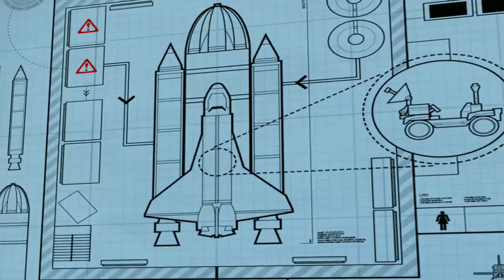Robbing a Space Buggy!? - LEGO City Undercover PS4 Gameplay - Episode 7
Welcome to LEGO City Undercover! In this playthrough of the HD Remake of this classic LEGO adventure, we play as Chase McCain in his journey to save LEGO City from a crime filled doom!

In LEGO City Undercover Part 7, we go through Chapter 7: One Small Job for Chan and accomplish Special Assignment - Astronaughty!

More Zebratastic videos on my bonus channel!

More information about LEGO City Undercover:
Join the Chase! LEGO City Undercover is coming to current and new generation consoles for the first time. In one of the most expansive LEGO videogames to date, players become Chase McCain, a police officer who goes undercover to hunt down the notorious - and recently escaped - criminal, Rex Fury, to put an end to his city-wide crime wave. This open-world LEGO adventure allows fans and newcomers to explore the sprawling metropolis that is LEGO CITY. LEGO City Undercover brings together witty, original storytelling with signature LEGO humor to create a fun-filled experience for players of all ages, available on the PlayStation 4, Xbox One, Nintendo Switch, and PC.
Become LEGO City Finest - Assume the identity of undercover police officer, Chase McCain, and track own the fiendish Rex Fury to finally put an end to his city-wide crime wave.
Over 100 Vehicles - In LEGO CITY, every vehicle on the street can be commandeered with more than 100 to choose from so players can get behind the wheel of sports cars, motorcycles, helicopters and more to chase down criminals or take a leisurely ride through the urban jungle to check out the sights.
The Cast - Chase is joined by officer Frank Honey, Chief of Police Dunby, and paramedic Natalia Kowalski, who are just a few of the more than 300 unlockable and playable characters that gamers will meet throughout their adventure.